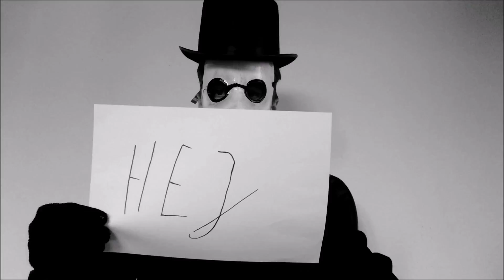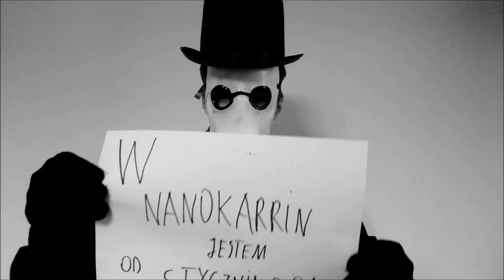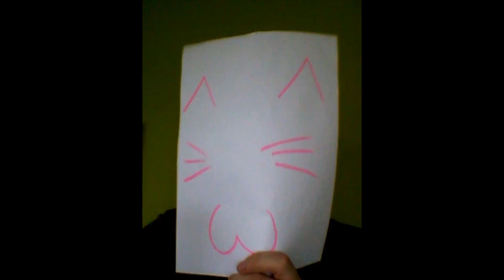10 lat NanoKarrin Część 2 - "Wczoraj to już historia, jutro to tajemnica. Ale dziś to dar losu."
Cześć! Druga część specjalnego projektu na urodziny NanoKarrin poznajcie część naszego zespołu! Tak uwaga to nie wszyscy! :)

Serdeczne dzięki dla Pchełki za pomoc przy nagrywaniu oraz dla wszystkich, którzy nagrali się:
Aloes
Alvea
Bahn
Bizmut
Catcher
Denvist
Dianya
Endranii
Evil
Filipus Magnus
Grydzia
Hikari
Kapsel
Kasar
konji
Krecioch
Majty
Mixon
Naimen
Nechikomaru
Netharus
Marlu
nouwak
Orzecho
Pchełka
Red Queen
Reel
Ren
Rose
Seraskus
Seric
Shiguroya
Snake
Storm Chaser
TuNezu

Zainteresowany NK? Zapraszamy na Discord i forum!

Do zobaczenia!